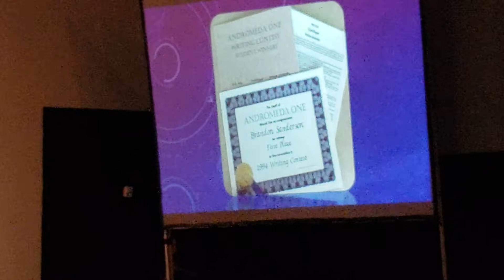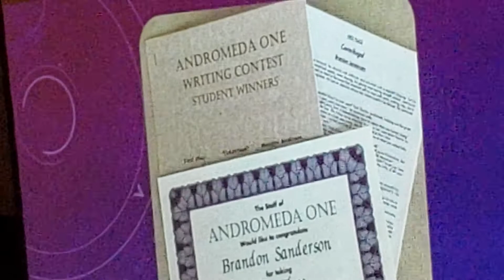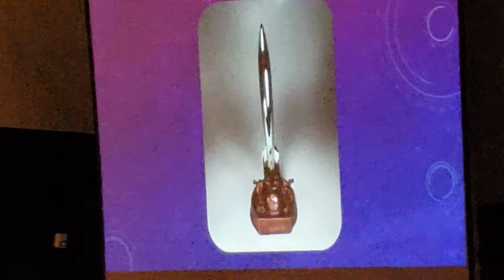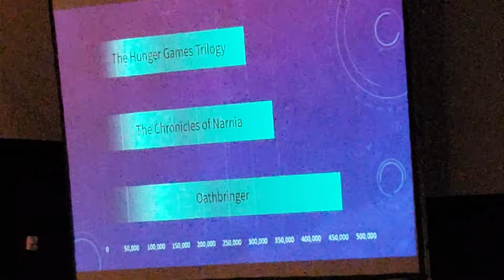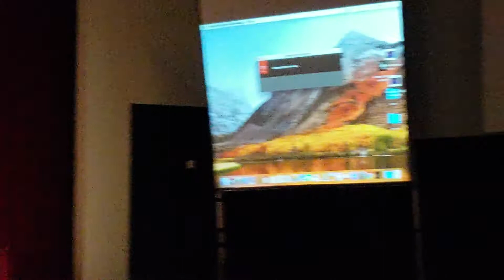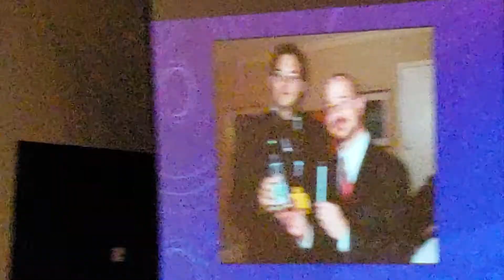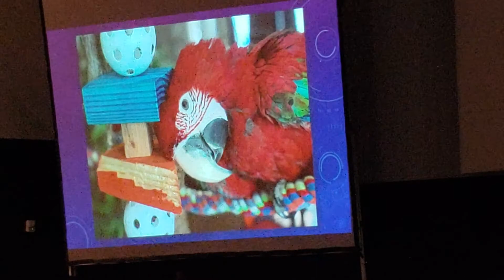Starsight release - Brandon Sanderson 1 of 3 musings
Brandon talks about the phrase "You can do anything"